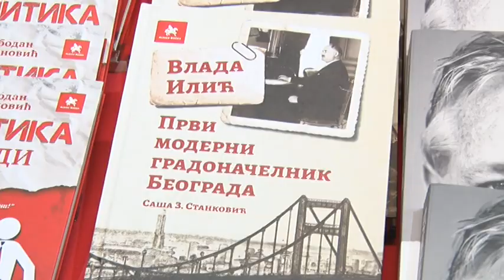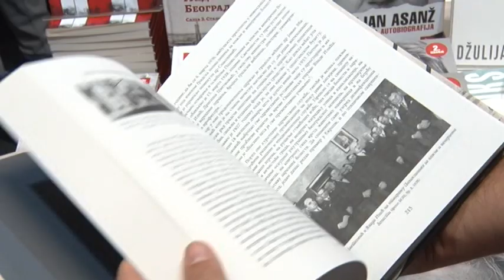Egipat sledeće godine počasni gost Sajma knjiga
Primopredajom Otvorene knjige, koju je ambasador Maroka Muhamed Amin Belhaž uručio ambasadoru Arapske Republike Egipat Amru Alguvejliju, svečano je završen 63. Međunarodni beogradski sajam knjiga.